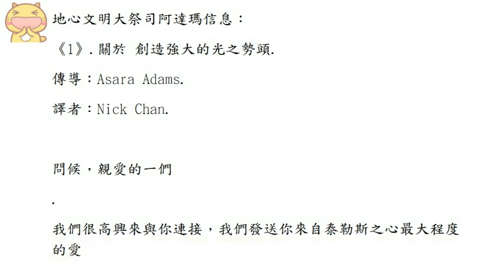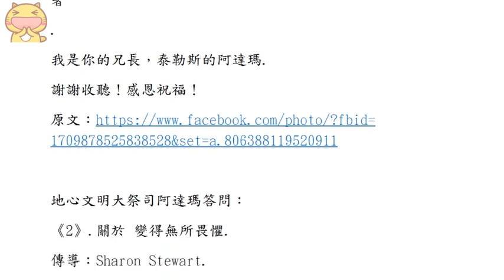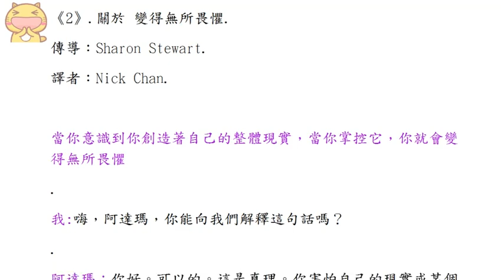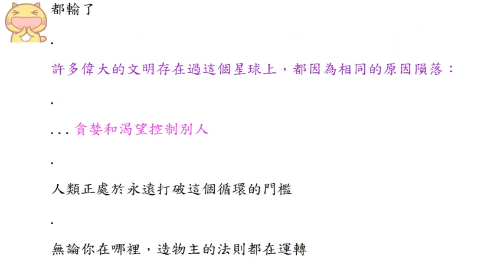通靈信息【地心文明大祭司阿達瑪】《1》創造強大的光之勢頭；《2》變得無所畏懼（近期信息會集中收錄放在一起喔）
譯者：Nick Chan
《1》創造強大的光之勢頭 (20201117)
《2》變得無所畏懼 (20201122)